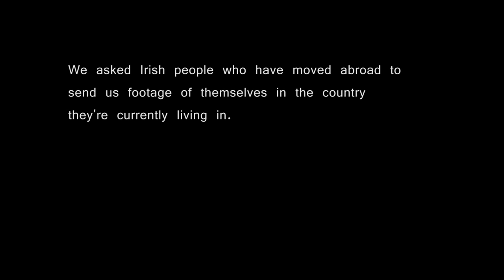Róisín O - Tea Song (with Irish teaspora)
Special thanks to all of the Irish teapora who sent in footage for this video.